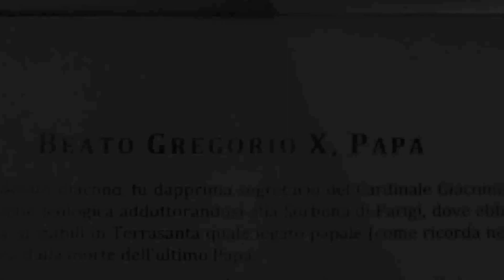Pope Gregory X, Arezzo, Tuscany, Italy, Europe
Pope Gregory X (c. 1210 – 10 January 1276), born Teobaldo Visconti, was Pope from 1 September 1271 to his death in 1276 and was a member of the Secular Franciscan Order. He was elected at the conclusion of a papal election that ran from 1268 to 1271, the longest papal election in the history of the Roman Catholic Church. He convened the Second Council of Lyons and also made new regulations in regards to papal conclaves. Though briefly annulled by Pope Adrian V and Pope John XXI, these regulations remained in force until the 20th century, when they were altered by Pope Paul VI. Pope Clement XI beatified him in 1713 after the confirmation of his cultus. Visconti was elected to succeeded Pope Clement IV on 1 September 1271 after the papal chair had been vacant for two years and nine months, due to divisions among the cardinals. The College of Cardinals, meeting in Viterbo where Pope Clement IV (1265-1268) had died, was equally divided between the French and Italian cardinals. The French wanted a pope from their own country, influenced by Charles of Anjou, the younger brother of King Louis IX of France, who had been invested with the throne of Sicily by Pope Clement IV (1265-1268). Charles had also successfully intrigued to have himself elected Senator of Rome, and he repeatedly intervened in the political affairs of the entire Italian peninsula. He had entered Rome on 23 May 1265 where he was made Senator and was proclaimed king of Sicily. On 6 January 1266, he was crowned in St. Peter's Basilica by Cardinals Riccardo Annibaldi, Raoul de Grosparmy, Ancher Pantaleoni, Matteo Orsini, and Goffredo da Alatri, with permission of Pope Clement IV, who did not dare to approach Rome himself due to the hostility of the Ghibelline government toward him. The deadlock was not even broken when the citizens of Viterbo locked up the cardinals in the Episcopal palace where they were meeting, and finally tearing off part of the roof of the building. Finally, in August 1271, the Cardinals decided to appoint a committee, three of their number from each side, to negotiate a settlement (Election by Compromise). When the six could not agree, however, on the choice of one of the cardinals, they decided to look outside their ranks. They settled on Teobaldo Visconti, the Archdeacon of Liège. Their decision was ratified by all of the Cardinals on 1 September 1271. This was a victory, in fact, for the French-leaning faction, since Teobaldo had intimate connections with France, and his nephew, Vicedomino de' Vicedomini, a native of Piacenza but Archbishop of Aix in Provence, had been a follower and advisor of Charles of Anjou ever since he came into Italy. The election of Visconti, after a 2-year, 9-month struggle, came as a complete surprise to him, since it took place while he was engaged in the Ninth Crusade at Acre in Palestine with King Edward I of England. Not wanting to abandon his mission, his first action upon hearing of his election, was to send out appeals for aid to the Crusaders. At his final sermon at Acre just before setting sail for Italy, he famously remarked, quoting Psalm 137, "If I forget thee, O Jerusalem, let my right hand forget her cunning". Nonetheless, he had to return to Italy immediately, since he had been summoned by the Cardinals in order to accept the election at their hands. On 1 January 1272, the Pope-Elect reached Brindisi, and he arrived in Viterbo, the site of the Election, where the Cardinals were waiting, in early February 1272. On some unknown date he completed the Election by accepting the Papacy; it was in Viterbo that he assumed the papal mantle. But he was still careful to call himself Episcopus-electus. On 13 March 1272, he entered Rome with the entire Roman Curia. Since he was not in Holy Orders, he had to be ordained a priest, which took place on 19 March 1272. He was consecrated a bishop and crowned on 27 March 1272 at St. Peter's Basilica.